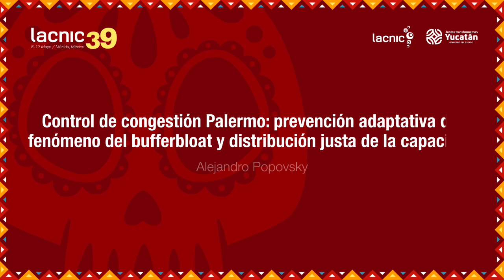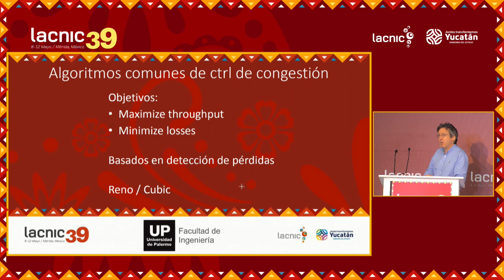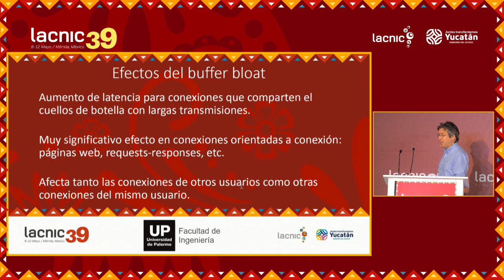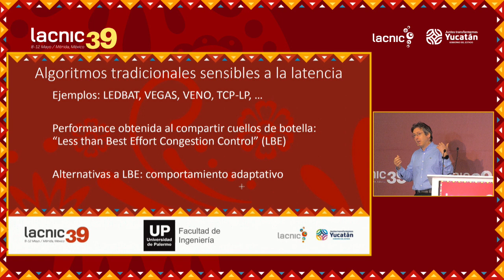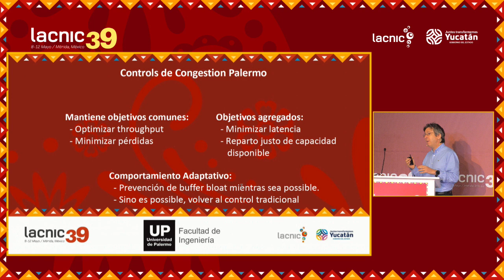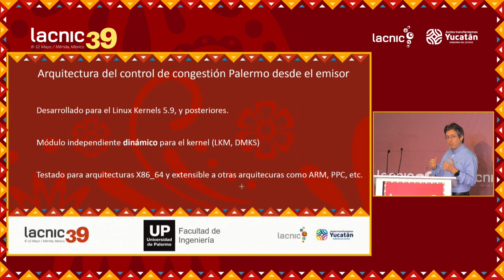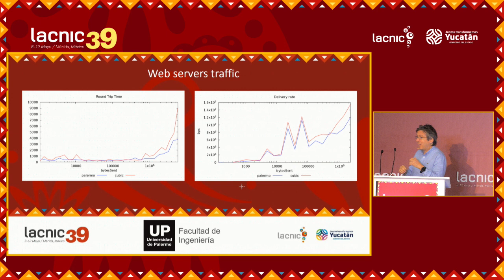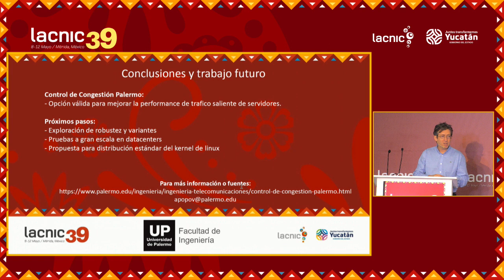Palermo Congestion Control Adaptive Bufferbloat Prevention and Fair Capacity Sharing